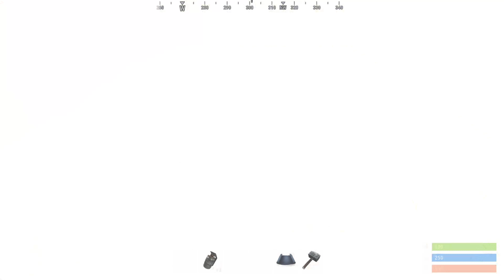Use Flashbang sound effects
此頻道為個人喜好分享各種遊戲的配音及音樂
如有侵犯到版權收到告知！會立即下架影片。

This channel shares the dubbing and music of various games for personal preference. The video will be removed immediately.